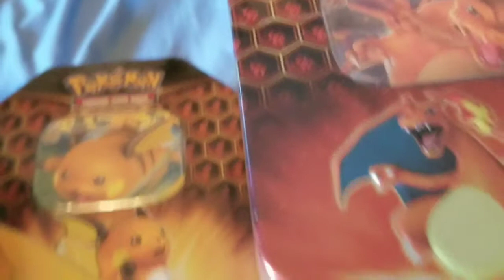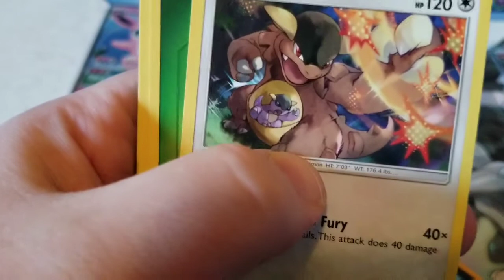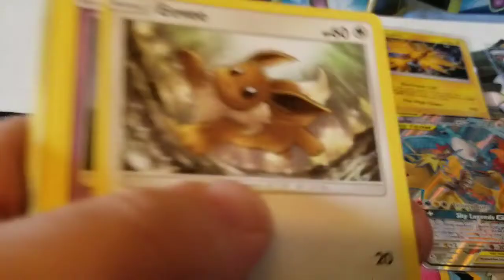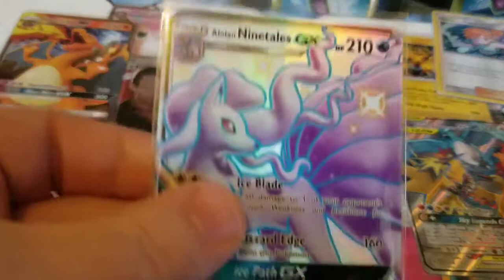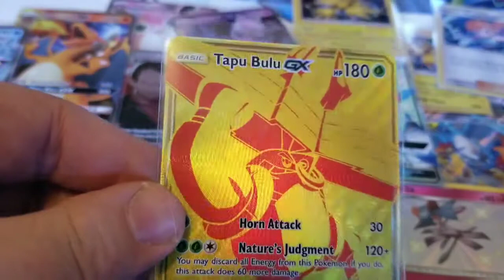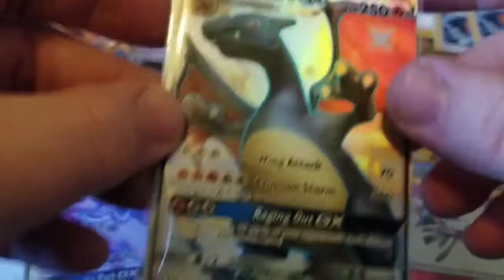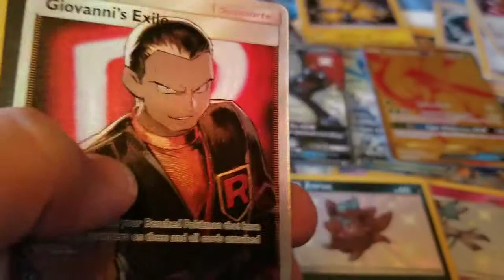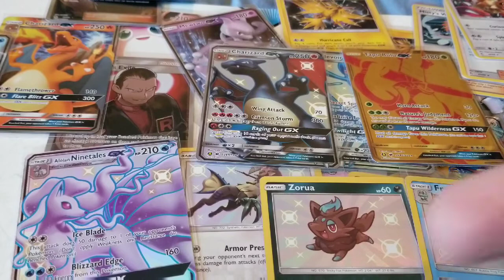Opening 8 Pokemon hidden fates tins INSANE PULLS! SHINY CHARIZARD?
Opening up a lot of hidden fates packs